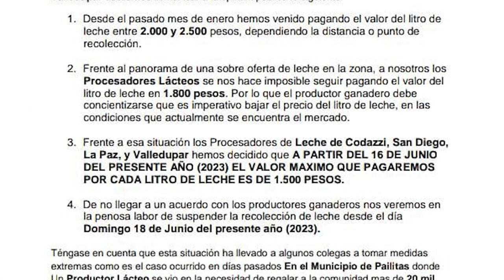EN MENOS DE 24 HORAS SECUESTRAN A OTRA PERSONA EN PELAYA CLICK CNC 16 JUNIO 2023